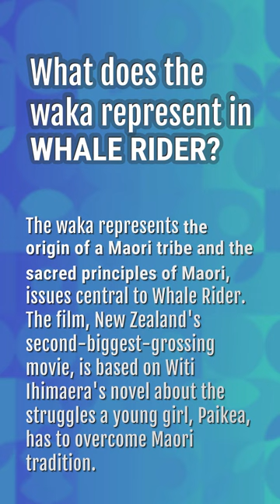What do whales symbolize in Whale Rider?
The Whale Rider

00:18 - What do whales symbolize in Whale Rider?
00:39 - What does the waka represent in Whale Rider?
01:01 - What is the whale tooth necklace called in Whale Rider?